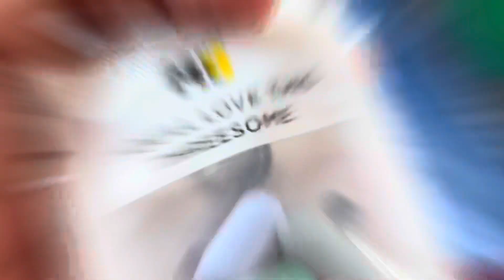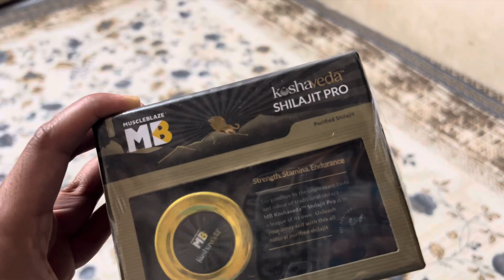Day 37 Lean Transformation- Triceps Workout- Muscleblaze Shilajit Pro Added - Hard Training Shuru🔥